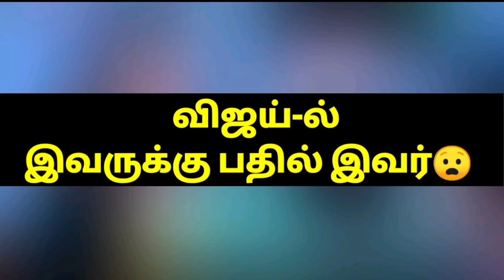விஜய்-ல் இவருக்கு பதில் இவர்😧